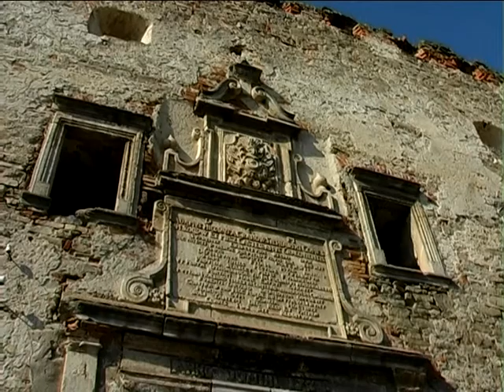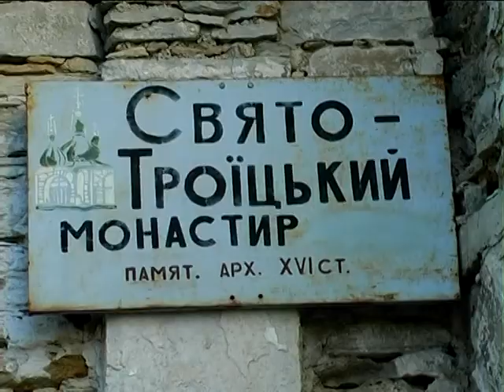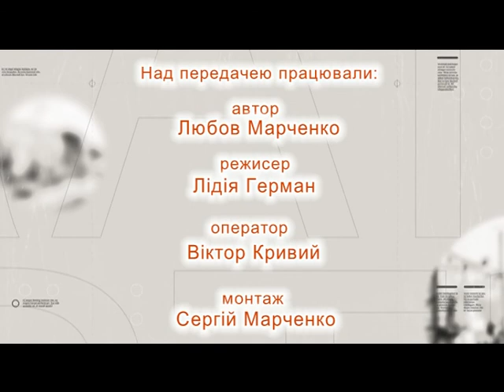Вулиці рідного міста. Сатанів частина ІІ